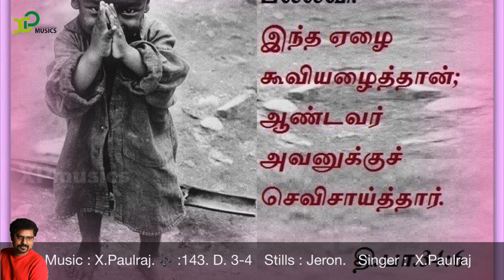Tamil christian Devotional songs # psalm 34 # X.Paulraj # 22nd April 2020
This is The Daily Responsorial for our Roman Catholic Church that I wish people use for their day to day life enrichment. The main use of this is to make people sing the liturgy in churches.  CREDITS: Music - X.Paulraj Lyrics - Liturgy Content Pictures - Jeron Singers - X.Paulraj Special thanks to all those who are a part of this religious group. May God bless you all.